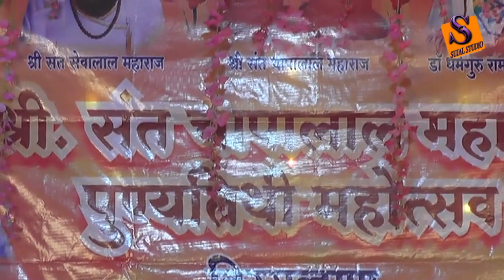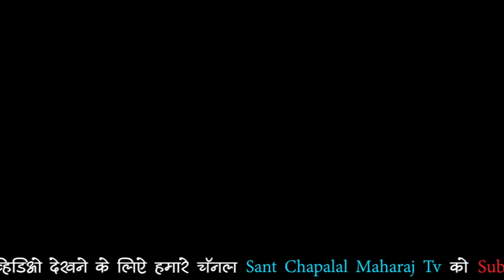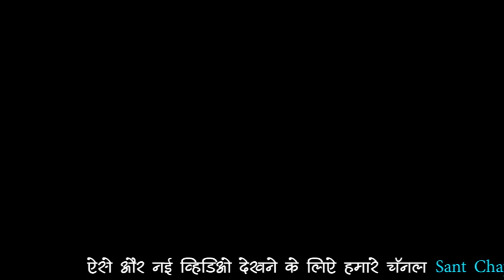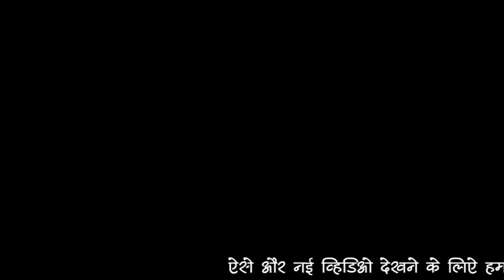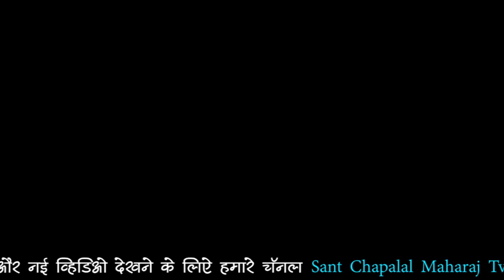यशोमती ठाकुर [पालकमंत्री]#संत चापालाल महाराज पुण्यतिथी निमित्य पूजनाचा कायक्रम #विरगहाण त तिवसा अम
संत चापालाल महाराज पुण्यतिथी निमित्य #यशोमती ठाकुर पालकमंत्री याचे हस्ते पूजन करणीयत आले.#विरगहाण त. तिवसा जि. अमरावती